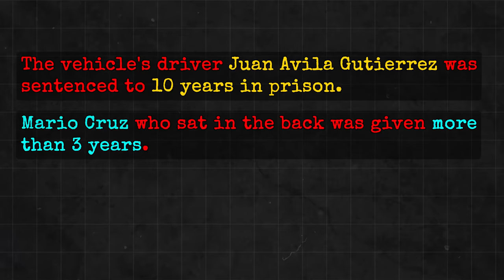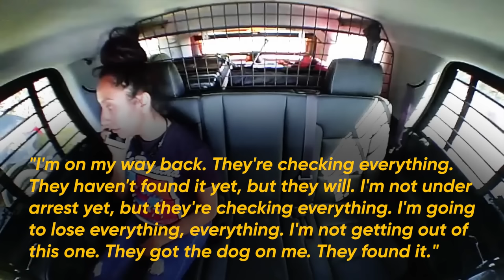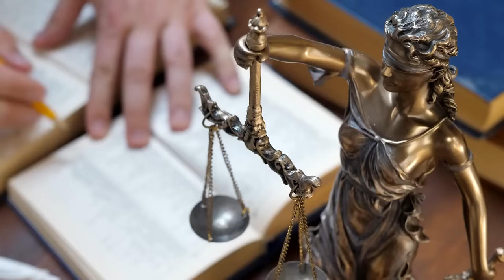When Simple Traffic Stops Take SHOCKING Twists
What happens when simple traffic stops turn out to be way more...

Check out this other top video!